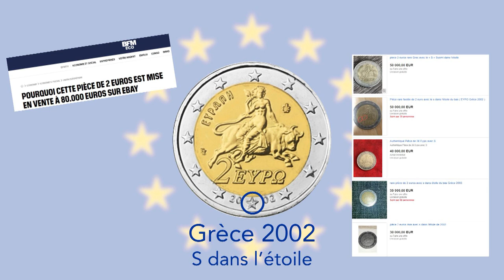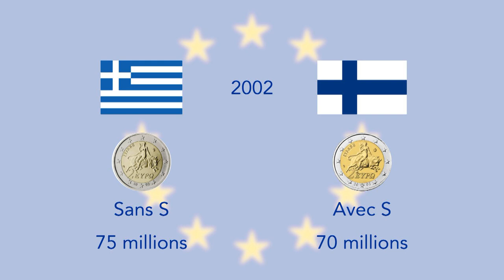Super €uro : 2€ Grèce 2002 avec la lettre S. Un trésor dans votre porte-monnaie ?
Vidéo spéciale sur une pièce qui fait beaucoup parler d'elle : la 2€ Grecque de 2002 avec la lettre S dans l'étoile du bas.

La pièce en euro la plus chère et la plus recherchée par les collectionneurs ? Réponse en vidéo.